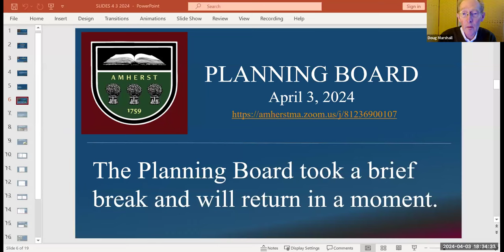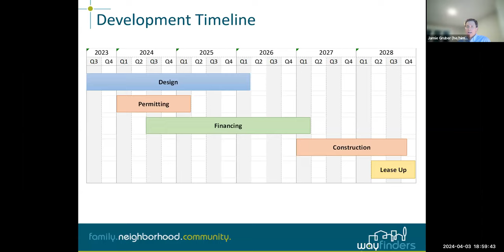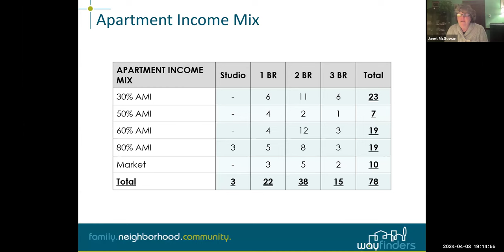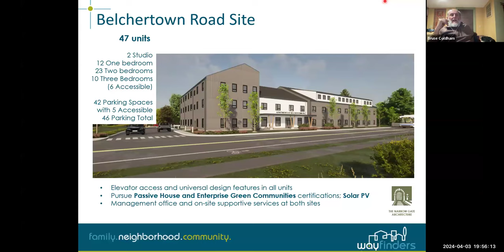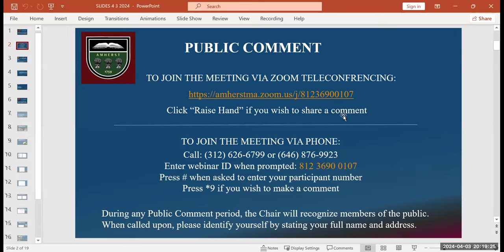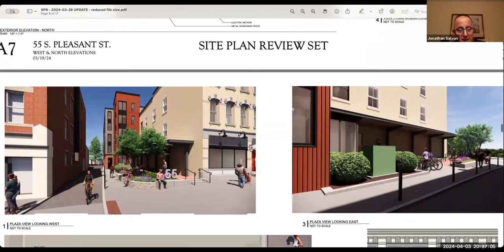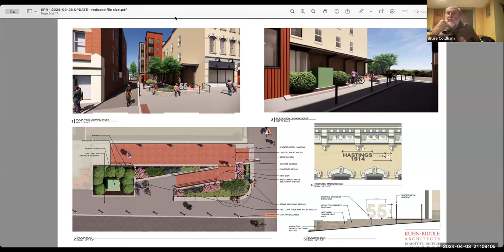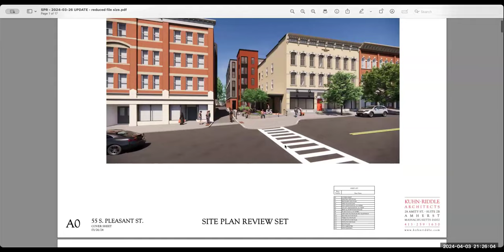Planning Board Apr 3, 2024